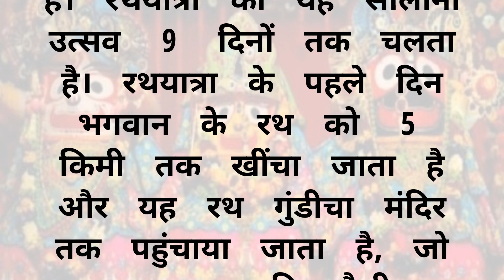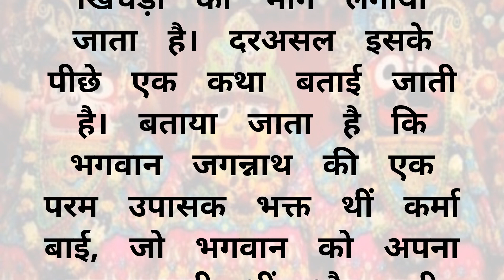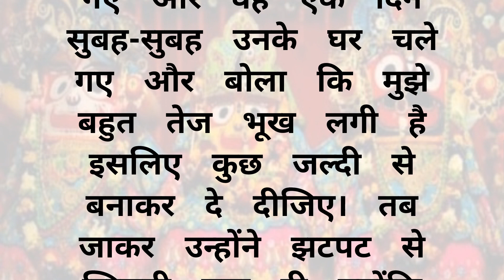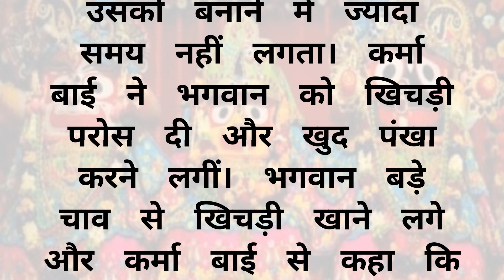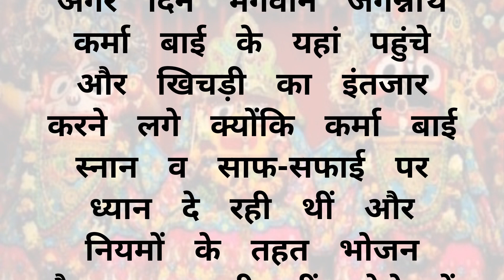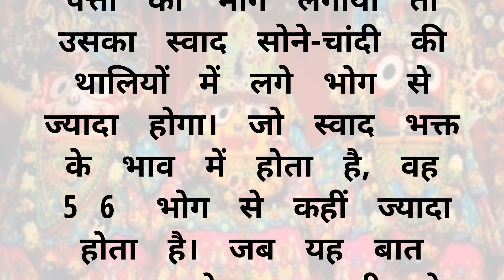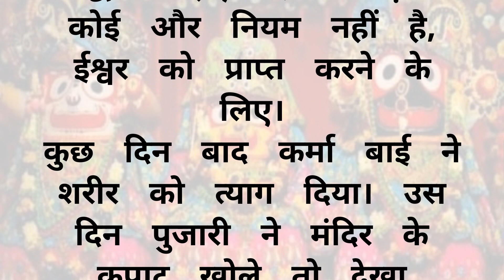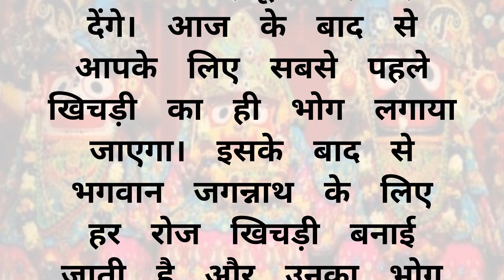क्यों लगता है जगन्नाथ जी को खिचड़ी का भोग? Why does Lord Jagannath Prefer Khichdi as Prasad?"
भगवान जगन्नाथ को खिचड़ी का भोग क्यों लगाया जाता है?,जगन्नाथ भगवान को खिचड़ी का भोग क्यों लगाते हैं,जगन्नाथ जी को खिचड़ी का भोग क्यों लगता हैं?,भगवान जगन्नाथ को क्यों लगाया जाता है खिचड़ी का भोग,भगवान जगन्नाथ को खिचड़ी का भोग क्यों लगाया जाता है !,आखिर जगन्नाथ जी को खिचड़ी ही क्यों चढ़ाई जाती है,जगन्नाथपुरी में खिचड़ी का भोग क्यों लगाया जाता है?,जगन्नाथजी मंदिर में क्यों लगाया जाता है खिचड़ी का भोग?,जगन्नाथ जी को कड़वा भोग किसने लगाया

Jagannath Ji's Khichdi Connection

"The Mystical Connection: Why does Lord Jagannath Prefer Khichdi as Prasad?"

In this enlightening video, we delve into the intriguing question: "Kyon lagta hai Jagannath Ji ko khichdi ka bhog?" (Why does Lord Jagannath prefer Khichdi as Prasad?)

Lord Jagannath, a revered deity of Hinduism, holds a special place in the hearts of millions. Known for his unique dietary preferences, one cannot help but wonder about the significance behind offering khichdi, a simple yet nourishing dish made of rice and lentils, as prasad to Lord Jagannath.

In this thought-provoking video, we embark on a spiritual journey to unravel the deep-rooted symbolism behind this age-old tradition. We explore the historical and cultural aspects that connect Lord Jagannath with khichdi, and how it signifies the universal principle of unity in diversity.

Through insightful interviews with renowned spiritual scholars, we gain a deeper understanding of the reasons why khichdi holds such significance for Lord Jagannath's worshippers. We learn about the spiritual nourishment it provides and how it symbolizes humility, inclusivity, and the harmony of diverse ingredients coming together.

Join us as we unravel the mystical connection between Lord Jagannath and khichdi, and explore the spiritual teachings that lie hidden within this seemingly humble offering. Discover the profound wisdom and divine blessings that can be found in the simplicity of a single dish.

Don't miss this captivating exploration of spirituality, culture, and devotion! Hit the play button and embark on a transformative journey with us as we decipher the enchanting significance of offering khichdi as bhog to Lord Jagannath.

May the divine grace of Lord Jagannath be with you always!